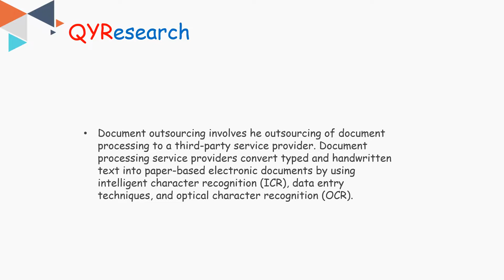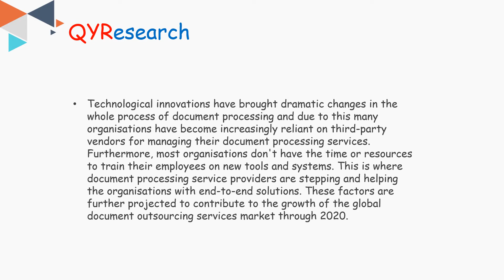Global Document Outsource market is expected to reach 13900 million US$ by the end of 2025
In 2017, the global Document Outsource market size was 15000 million US$ and it is expected to reach 13900 million US$ by the end of 2025, with a CAGR of -0.9% between 2018 and 2025.